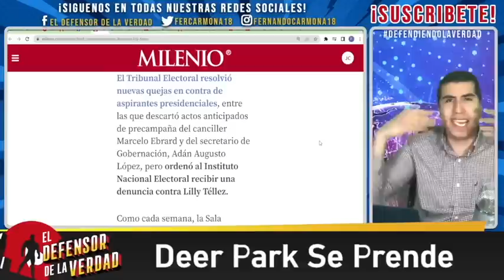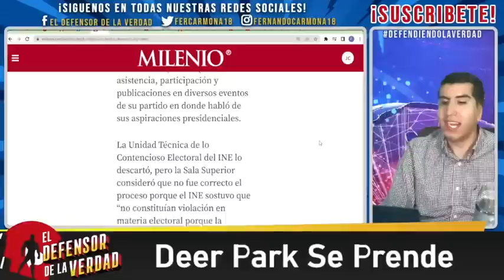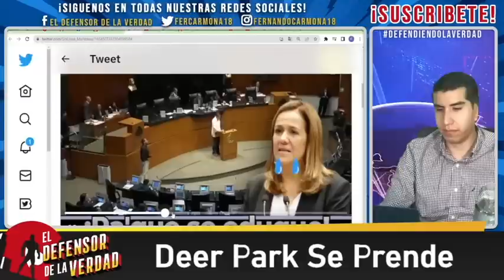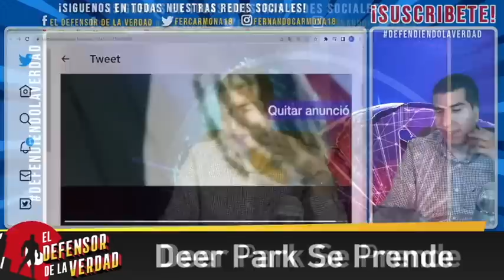Noroña Les Pone Tremenda Zarabanda a Las Hienas En Su Cara